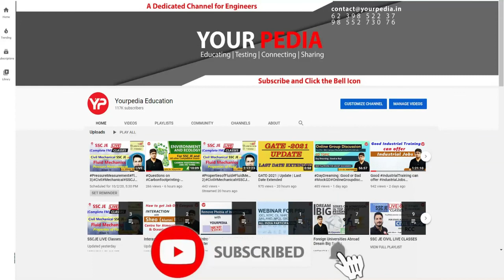IISc Bangalore Mock Interview | Quantum Technology | Mathematics Interview Questions